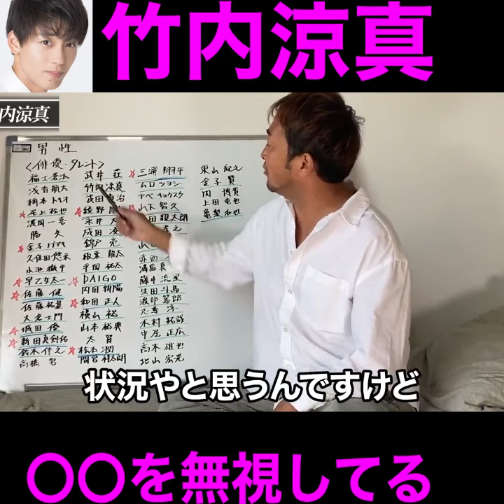【ガーシーch】竹内涼真を暴露…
▼東谷義和のガーシーch 本編はこちら
【必見】これがこれから晒していく男性俳優・タレントのリストになります

時間がない人でも短時間で、知りたかった芸能人の暴露ネタが入りやすいように、動画を配信していますので、チャンネル登録やいいねしてもらえると嬉しいです。

東谷義和のガーシーch芸能界の裏側を、良いも悪いも切り抜いたチャンネルです。

竹内涼真とワンオクのライブ打ち上げで出会った東谷義和（ガーシー）
竹内涼真もいずれ暴露します